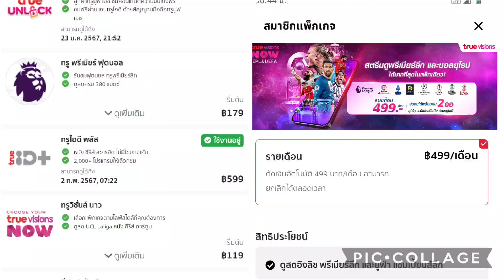ดาวพาเข้าปั๊มรึไหนเด็กปั๊มมองแบบตาไม่กระพริบ แต่อ้วนหนักรถมากๆๆ